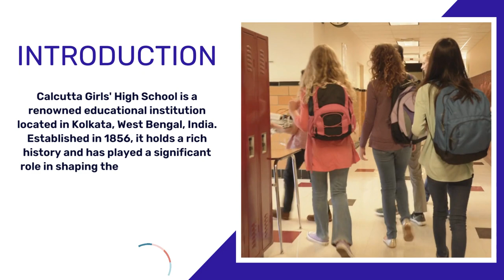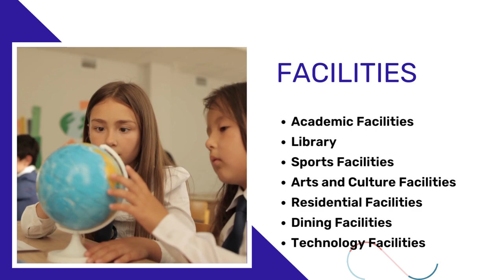Calcutta Girls High School Admission 2023-24,Facilities, Procedure, Fees structure